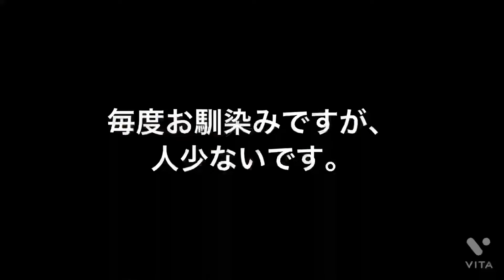群馬県前橋市まちなか裏道さんぽ#3